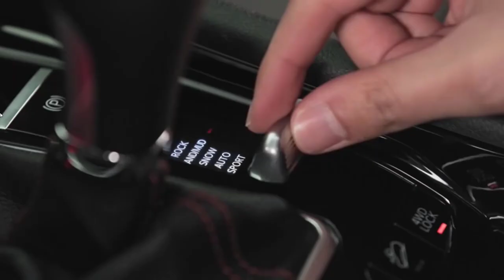NOVO JEEP COMPASS 2022 TURBO FLEX !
Lançamento Jeep Compass 2022 chama atenção !  Com Novo Motor T270 Turbo Flex

A JEEP REVELOU OS PREÇOS PROMOCIONAIS DE PRÉ-VENDA PARA TODAS AS VERSÕES DO NOVO COMPASS FLEX:

- Jeep Compass Sport T270 Turbo Flex AT6: R$ 139.990
- Jeep Compass Longitude T270 Turbo Flex AT6: R$ 154.990
- Jeep Compass Limited T270 Turbo Flex AT6: R$ 176.990